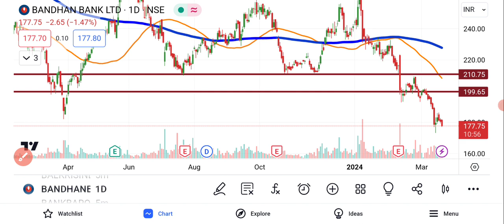Bandhan Bank Share News | Bandhan Bank Share Today | Bandhan Bank Share Target